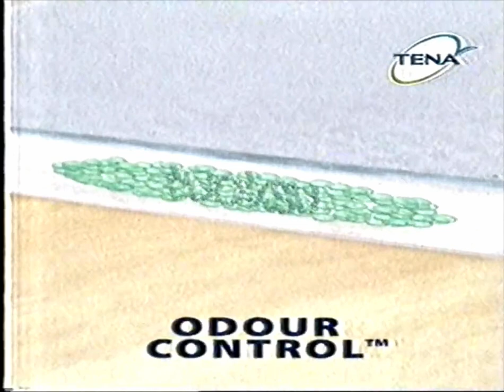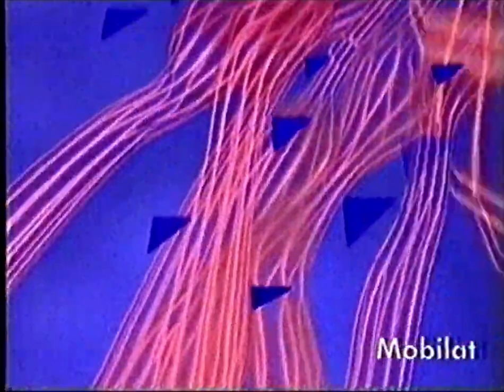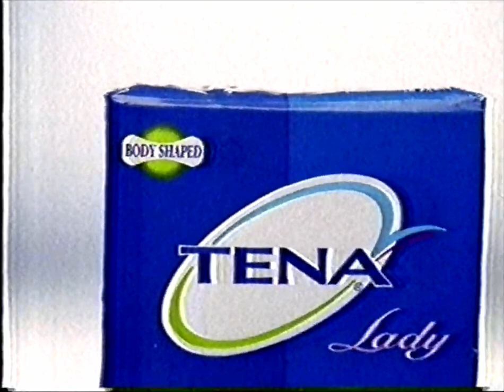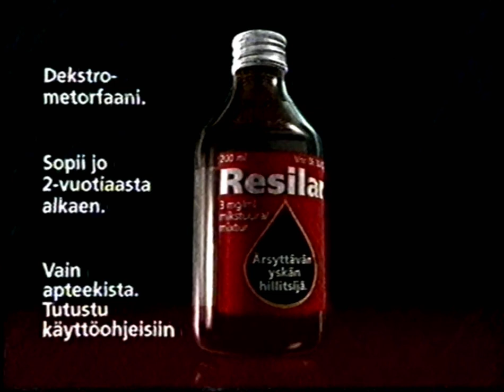youtube video #-9-XLW-KriI